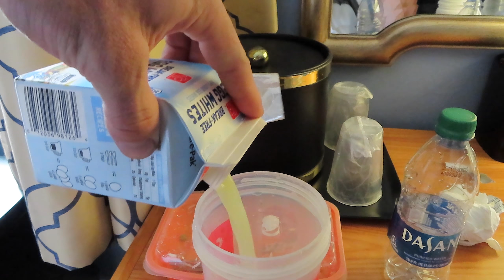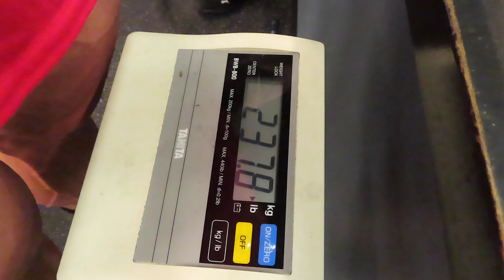SOUTH CAROLINA VLOG ft. BABY YODA